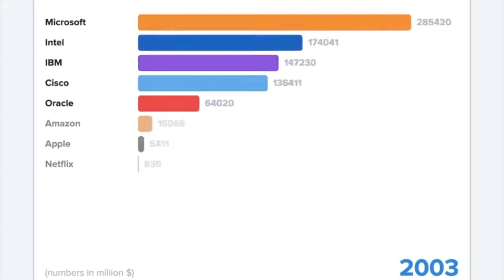A Neat Dataviz on Disruption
The biggest companies via market cap over the past two decades.